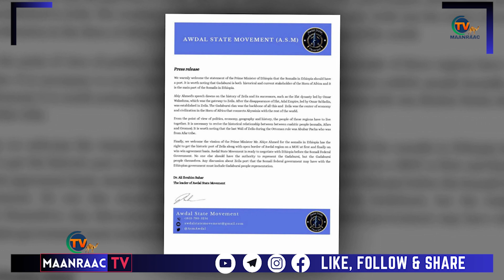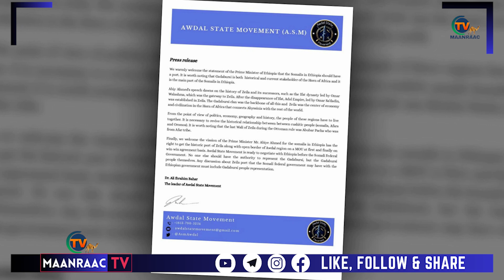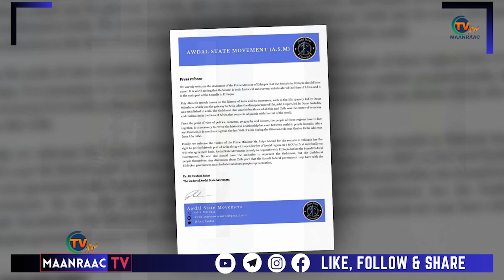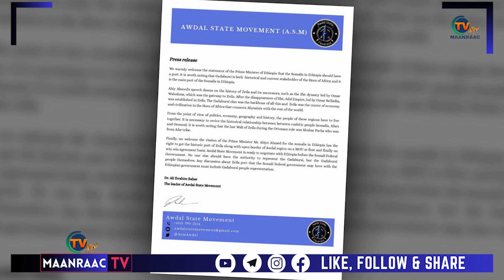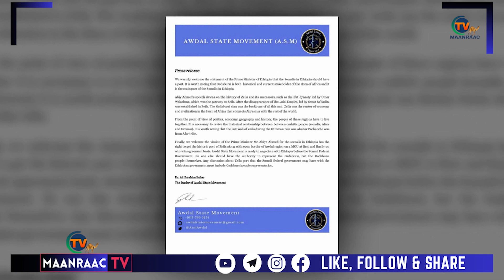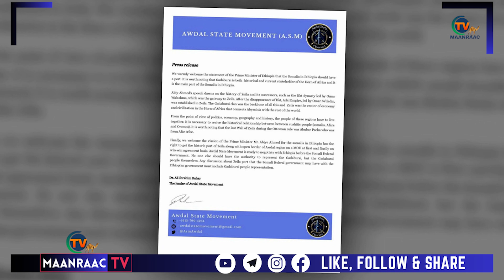Koox Somali ah oo Itobiya ku Tageertay Qabsashada Dekada Saylac.